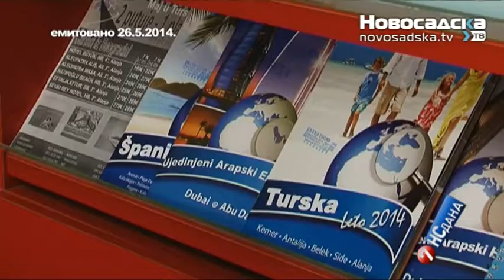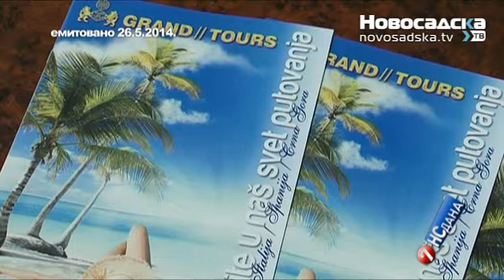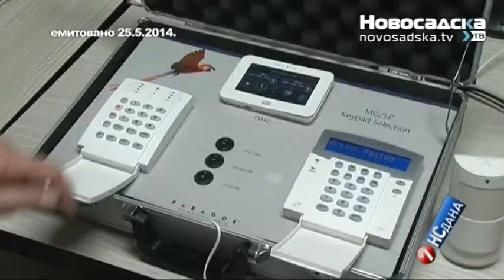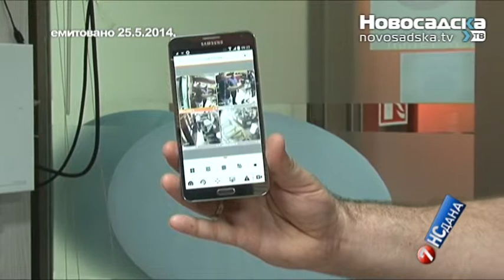7 NS dana 31 05 2014